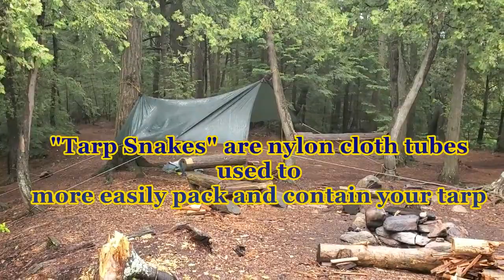8 DAY SOLO Smoke Lake to Lake of Two Rivers - I CANOE IT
A June 2022 CANOE SOLO starting at Smoke Lake through Ragged Lake, Big Porcupine Lake,  Bonnechere Lake, Phipps Lake, Kirkwood Lake, Pardee Lake, Harness Lake, Head Lake, along Head Creek into Madawaska River, to Lake of Two Rivers. Covering 50+ kms with 13 portages.